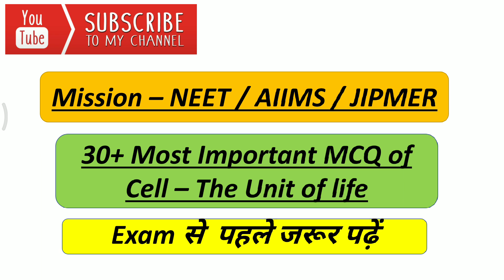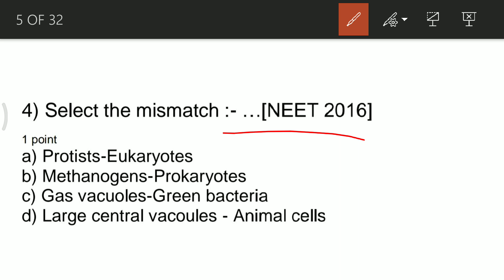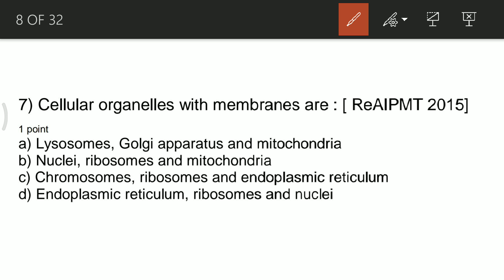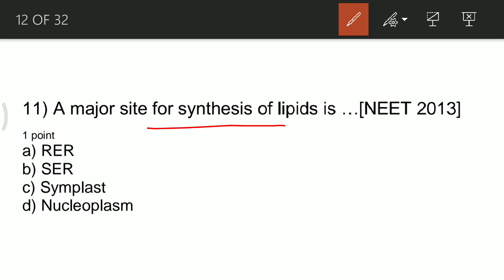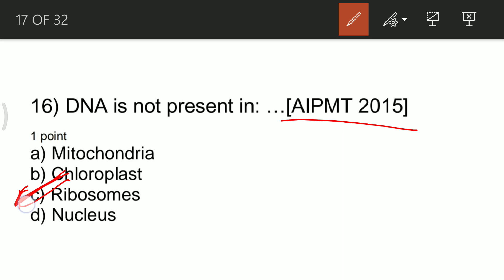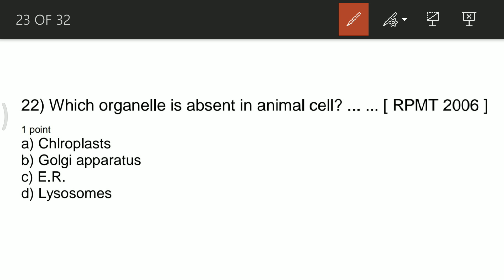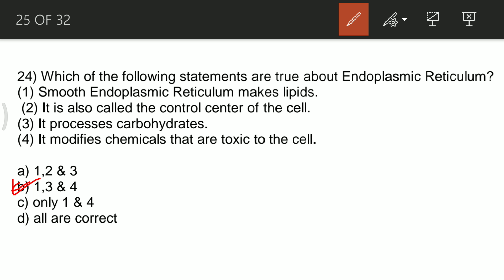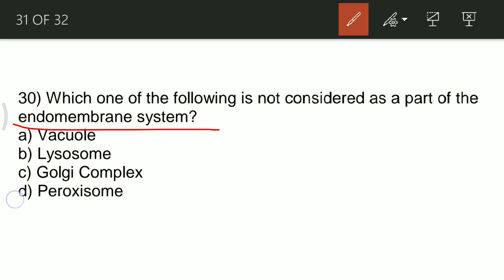NEET/AIIMS 2019 Expected Biology Questions | Most Important Questions of Cell - the unit of life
• Link To Previous Year Sample Papers Book

🔴 PHYSICS CBSE chapterwise Class 12

🔴 CHEMISTRY CBSE chapterwise class 12:

🔴 BIOLOGY CBSE chapterwise class 12 :

Best Objective Book for NEET

🔴 BIOLOGY 31 YEARS CHAPTERWISE BOOK

🔴 PHYSICS 31 YEARS CHAPTERWISE BOOK

🔴 CHEMISTRY 31 YEARS CHAPTERWISE BOOK

🔴 My Tripod

🔴 My Mic

Class 12th